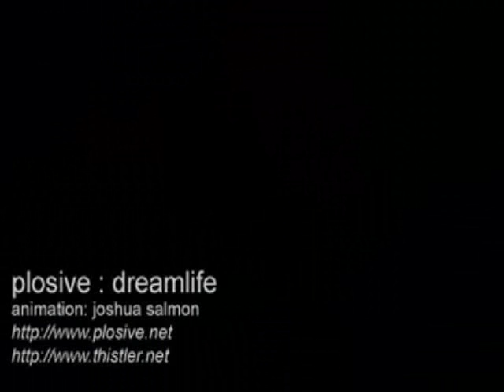plosive - dreamlife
Dreamlife   music video/animation, 2001